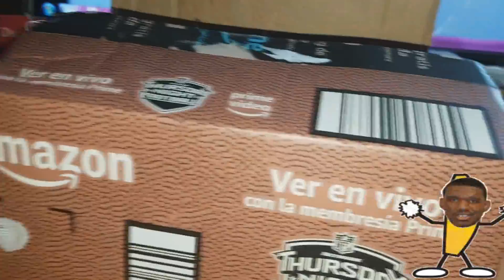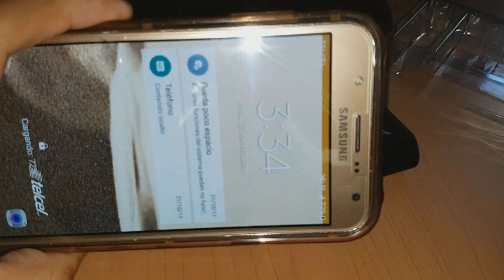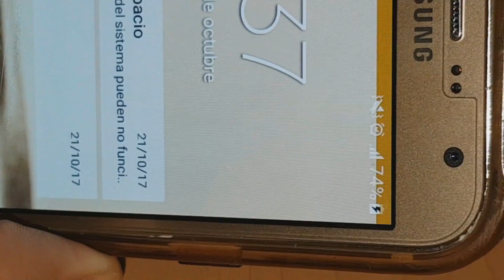ADATA P12500D POWER BANK UNBOXING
ADATA AP12500D-DGT-5V-CBK Power Bank, 12500 mAh, con Pantalla Digital, color Negro